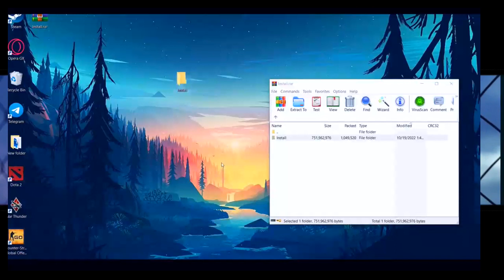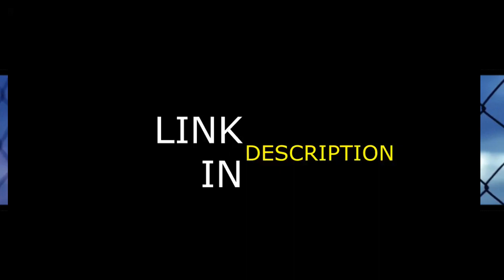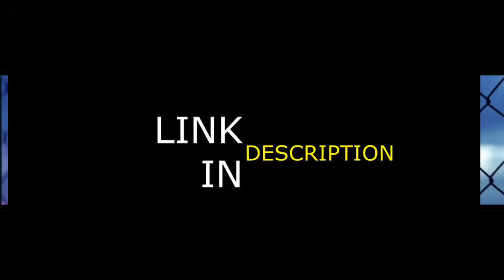💧 Auto Withdraw Bsc ◾ Auto Withdraw Seed ◾ Metamask Auto Withdraw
pass 0303